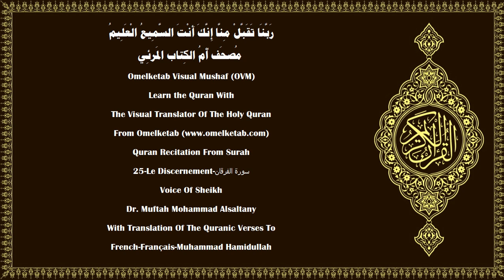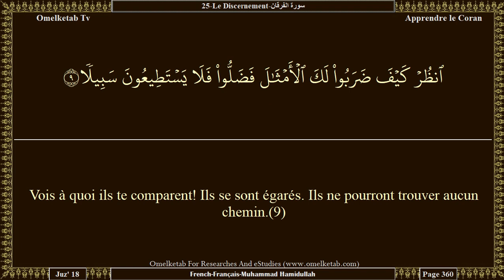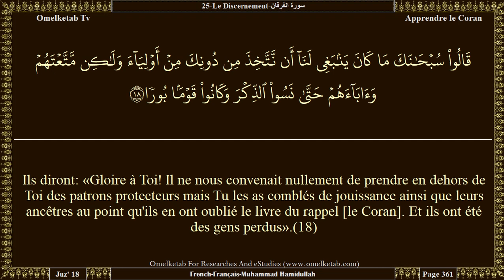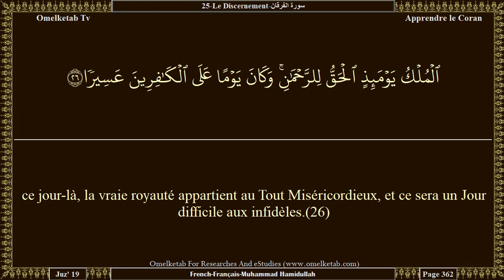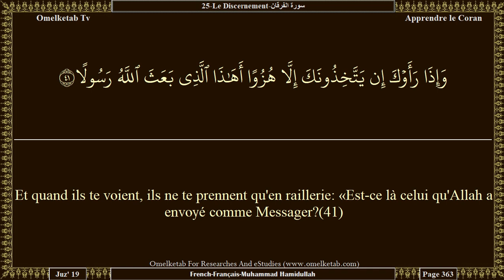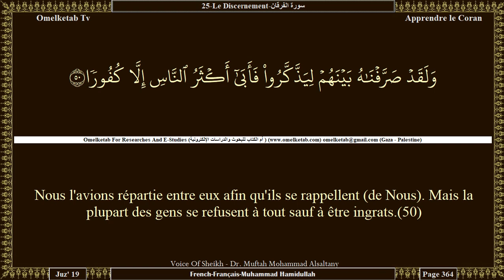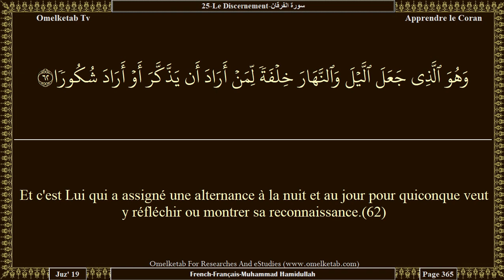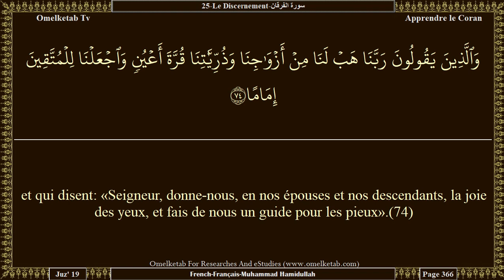25 Le Discernement سورة الفرقان French Français Muhammad Hamidullah Alsaltany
25-Le Discernement-سورة الفرقان-French-Français-Muhammad Hamidullah-Alsaltany... [N'as-tu pas vu comment ton Seigneur étend l'ombre? S'Il avait voulu, certes, Il l'aurait faite immobile. Puis Nous lui fîmes du soleil son indice,(45)puis Nous la saisissons [pour la ramener] vers Nous avec facilité.(46)Et c'est Lui qui vous fit de la nuit un vêtement, du sommeil un repos et qui fit du jour un retour à la vie active.(47)Et c'est Lui qui envoya les vents comme une annonce précédant Sa miséricorde. Nous fîmes descendre du ciel une eau pure et purifiante,(48)pour faire revivre par elle une contrée morte, et donner à boire aux multiples bestiaux et hommes que Nous avons créés.(49)Nous l'avions répartie entre eux afin qu'ils se rappellent (de Nous). Mais la plupart des gens se refusent à tout sauf à être ingrats.(50)Or, si Nous avions voulu, Nous aurions certes envoyé dans chaque cité un avertisseur.(51)N'obéis donc pas aux infidèles; et avec ceci (le Coran), lutte contre eux vigoureusement.(52)Et c'est Lui qui donne libre cours aux deux mers: l'une douce, rafraîchissante, l'autre salée, amère. Et Il assigne entre les deux une zone intermédiaire et un barrage infranchissable.(53)Et c'est Lui qui de l'eau a créé une espèce humaine qu'Il unit par les liens de la parenté et de l'alliance. Et ton Seigneur demeure Omnipotent.(54)Mais ils adorent en dehors d'Allah, ce qui ne leur profite point, ni ne leur nuit! Et l'infidèle sera toujours l'allié des ennemis de son Seigneur!(55)Or, Nous ne t'avons envoyé que comme annonciateur et avertisseur.(56)]

Surah Name:- 25-Le Discernement-سورة الفرقان-ALFurqan[The Criterian]
Language:- Arabic - عربي & French - Français
Translator